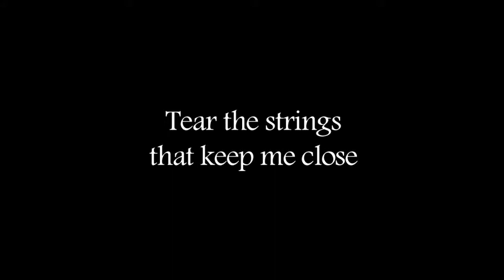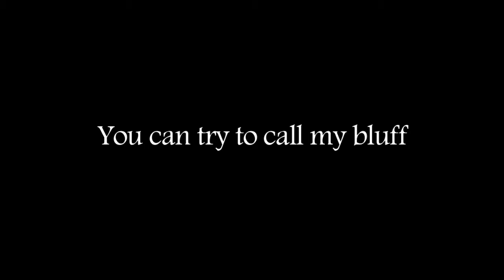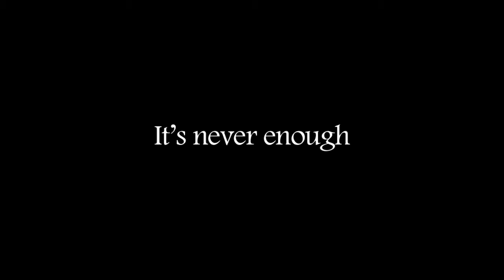"Break Me Down" - Madalena Alberto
- "Break Me Down" belongs to the album 'Foreign Sketches - Live Studio Recording' composed and performed by Madalena Alberto.
or at Dress Circle